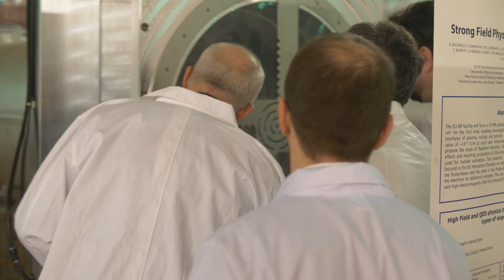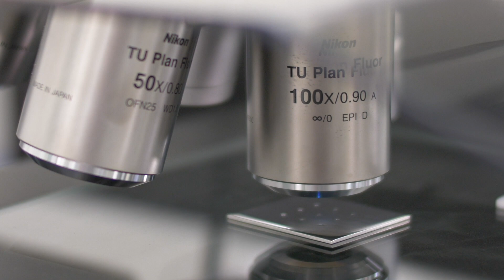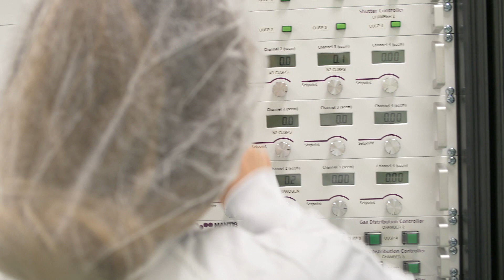Extreme Light Infrastructure – Nuclear Physics (ELI-NP), Bucharest, Romania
An international centre for scientific research on nuclear photonics.

Extreme Light Infrastructure – Nuclear Physics or ELI-NP is a new international centre for nuclear photonics research in Bucharest, Romania. The centre is now operational and opens its doors to users from all over the world. The facility houses a High Power Laser System 2x10 PW, the most powerful laser system in the world and experimental set-ups to study the interaction of powerful laser beams with matter.